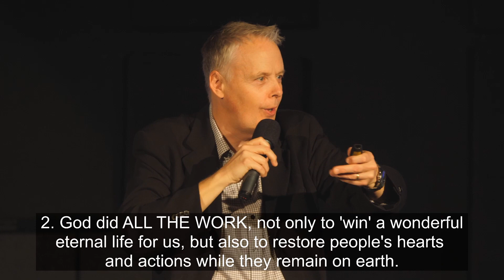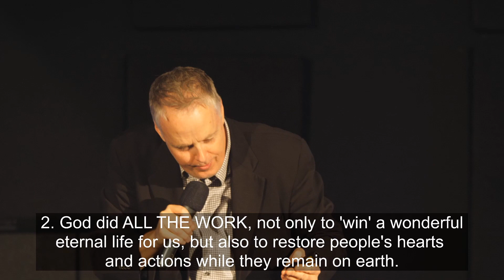What Happens When We Die? Part III: "The Heart of the Matter" | Joshua 24:15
Welcome to Emerge Church! Join us online for worship every Sunday.

Pastor Todd Pratt